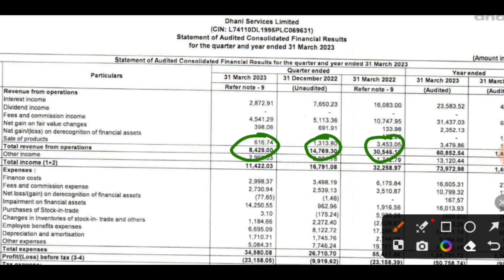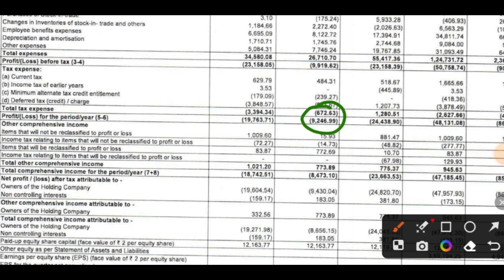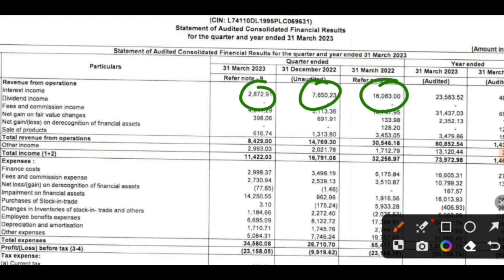Dhani Services q4 Results 2023 | Dhani Services latest news | Dhani Share Latest news